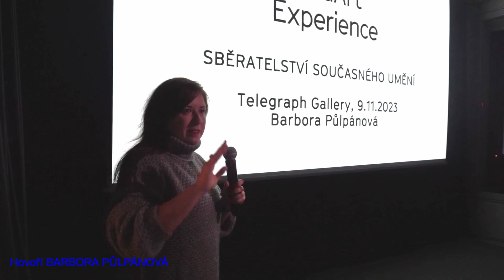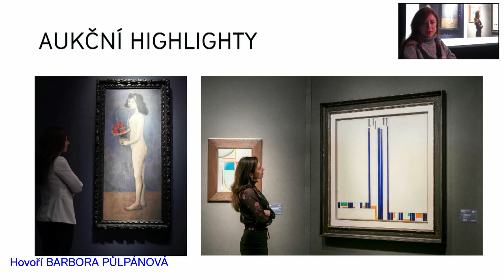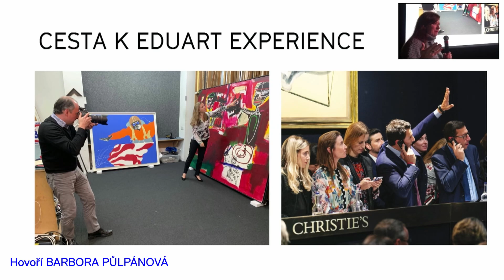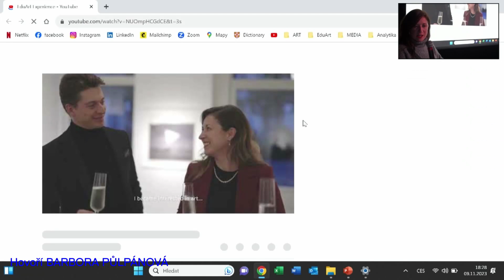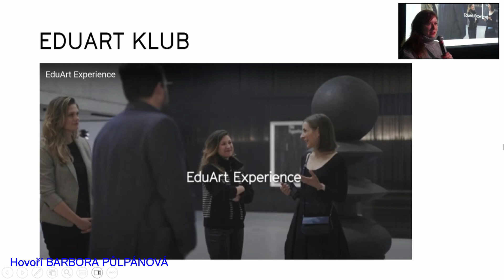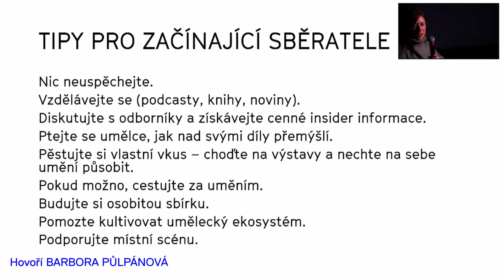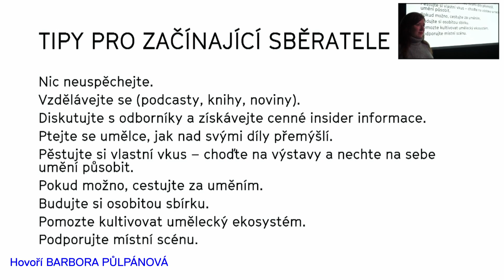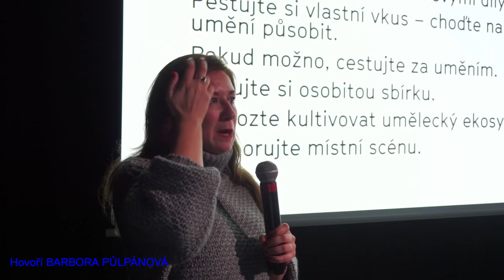Sběratelství současného umění: Barbora Půlpánová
V přednáškovém cyklu Sběratelství současného umění, který se bude konat v Telegraph Kině, se od úspěšných i začínajících sběratelů či kurátorů a odborníků na investice do současného umění dozvíte, jaké impulsy je dovedly k potřebě zajímat se o trh se současným uměním. Prozradí, jakým způsobem svou sbírku tvoří či pomáhají vytvářet a jaká jsou jejich kritéria při výběru konkrétních děl. Přednáškový cyklus je určen úplným laikům se zájmem o umění i sběratelům, kteří si lámou hlavu nad tím, jak svoji sbírku zhodnotit, či vytvořit pozoruhodnou a ojedinělou kolekci.